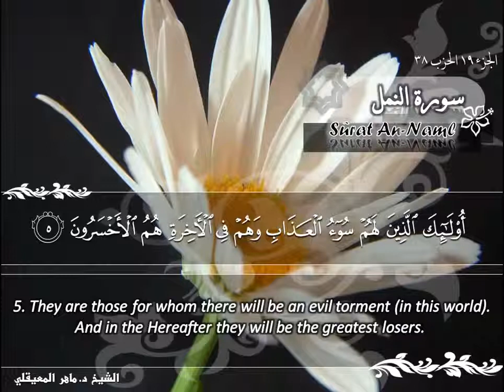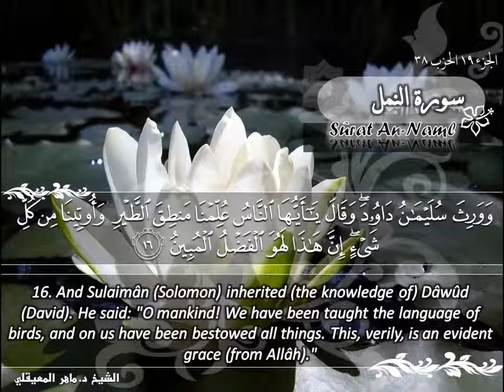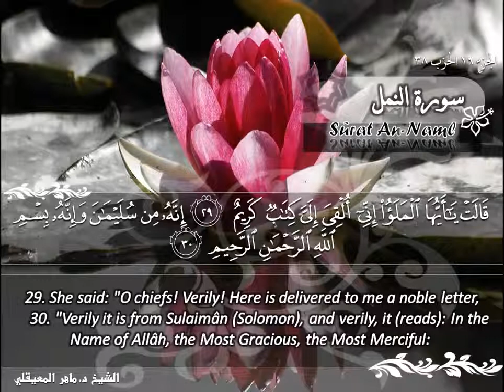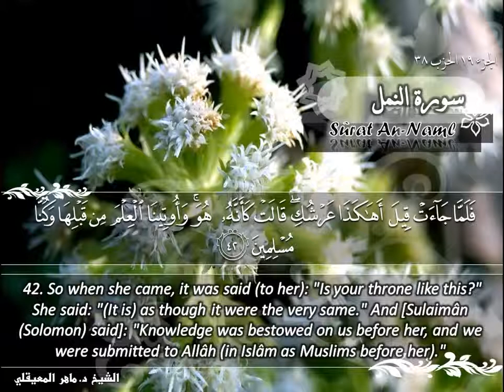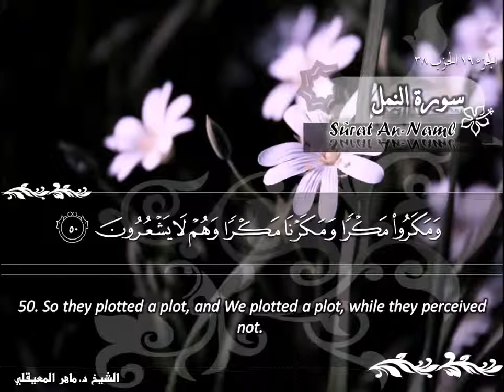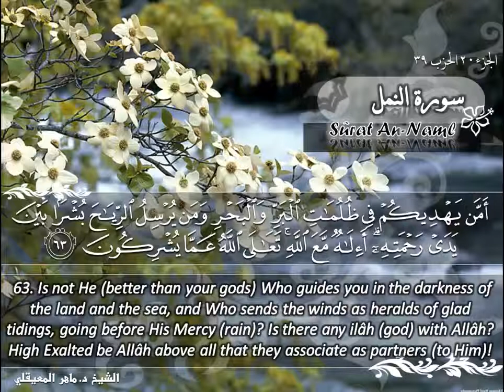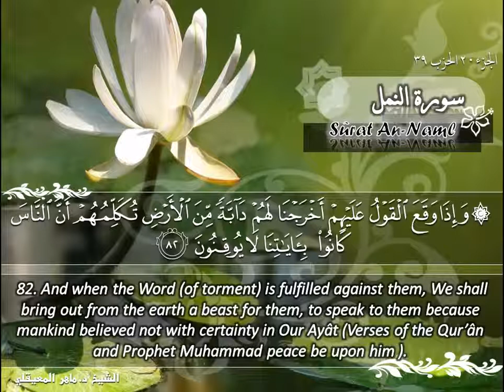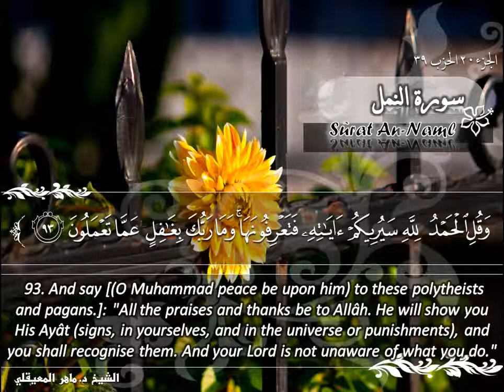سورة النمل ماهر المعيقلي Sûrat An Naml Maher Al Muaiqly